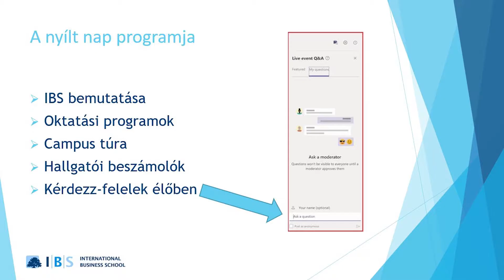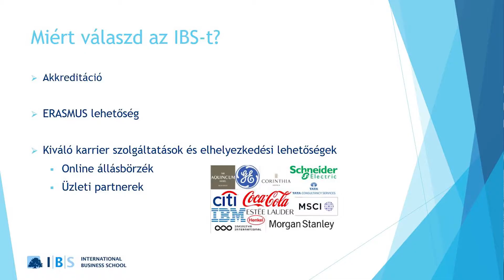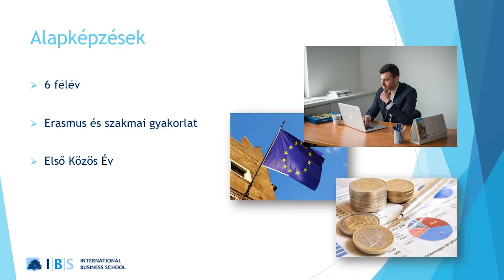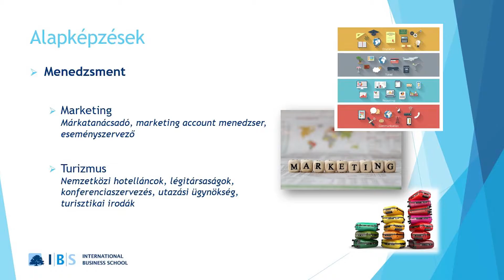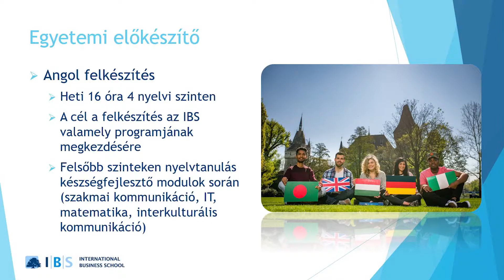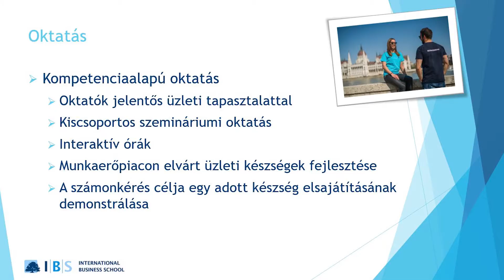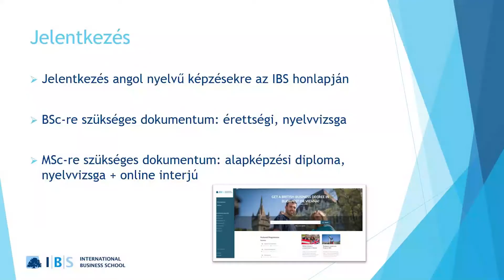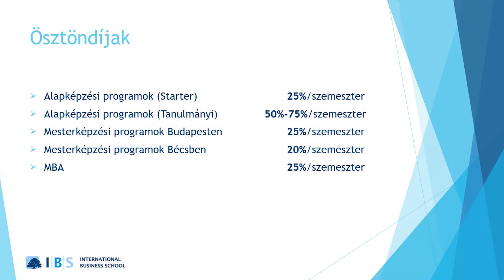Nyílt nap 2021. 02. 03.